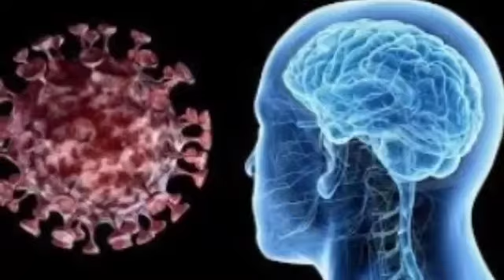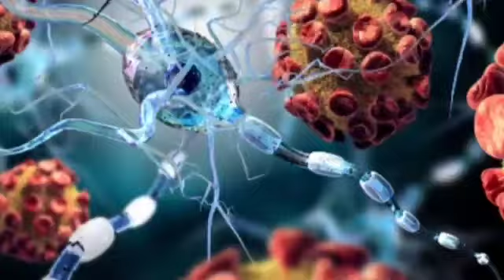नेपालमा एकै दिन ५७ जनामा कोरोना भाइरस संक्रमण पुष्टि